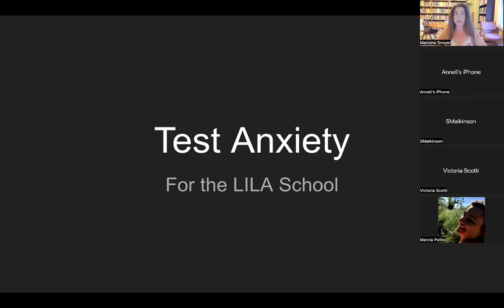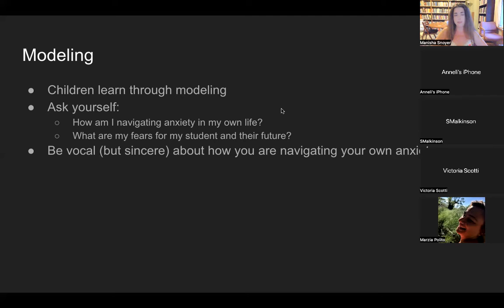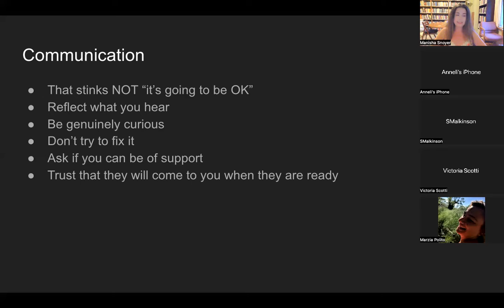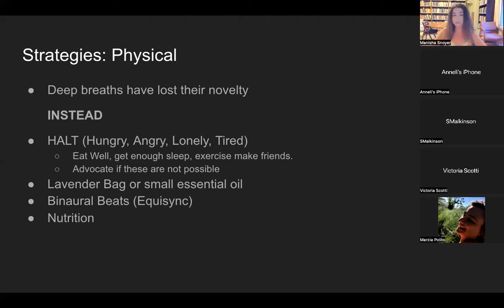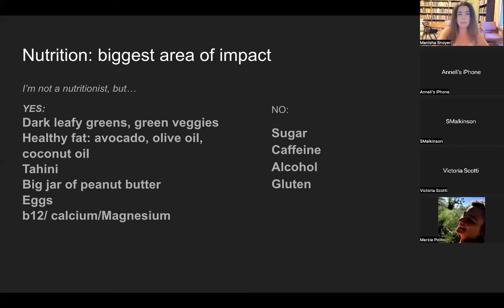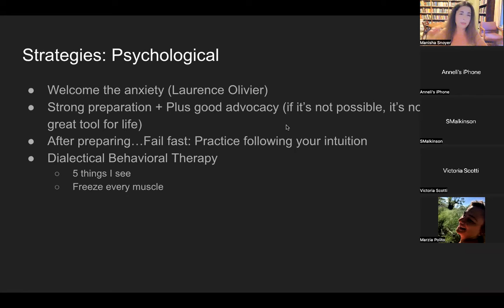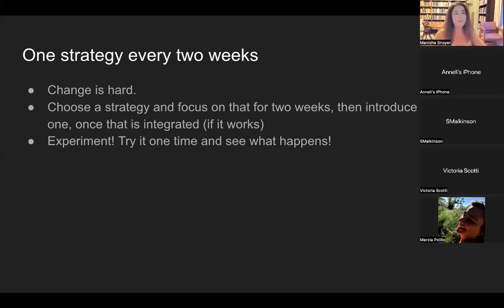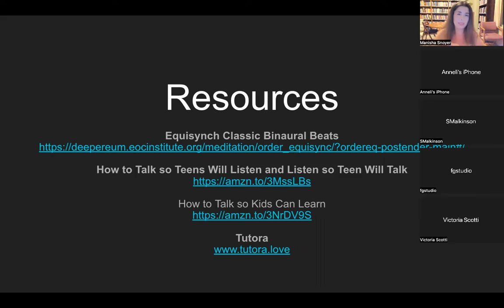Helping your Child or Teen Overcome Test Anxiety with Tutora www tutora love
So many driven, hard-working students self-sabotage themselves with anxiety when it comes to taking a test.

In this workshop, we give families specific strategies students (and their parents) can use to overcome (and integrate) their anxiety so it doesn't get in the way of their success at school or in life.

We also address the elephant in the room, how families can effectively communicate these strategies to their child and influence their behavior, rather than getting in a fight.

Tutora offers specialized tutoring in all subjects to students from K-2th grade, using a whole child approach.

For more information or to schedule a complimentary learning consultation,